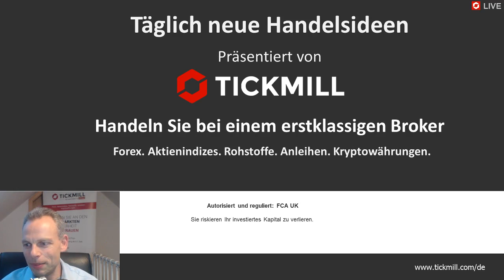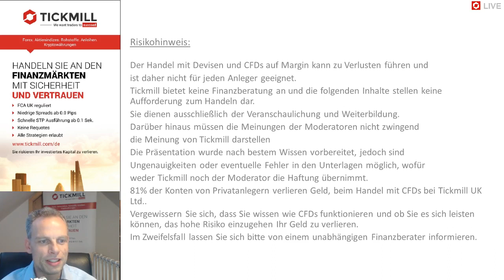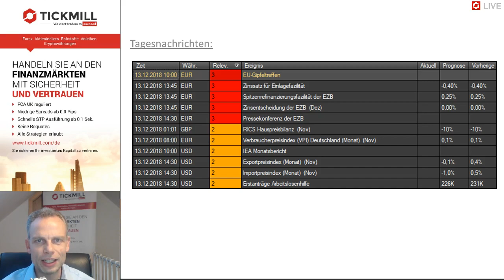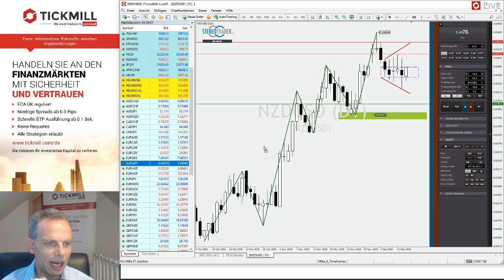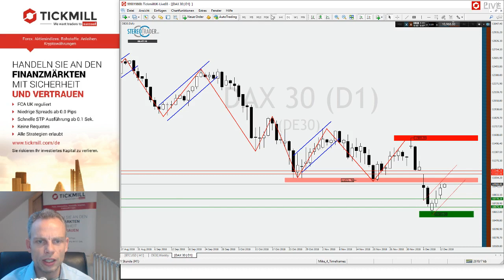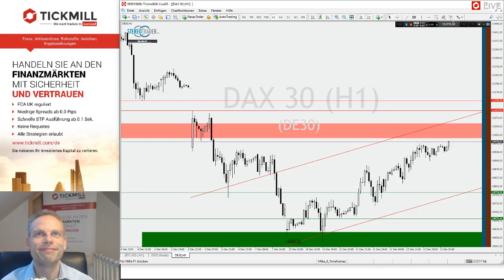MAY DAY - London hat entschieden – Videobesprechung zu Tickmill's Handelsideen für den 13.12.2018